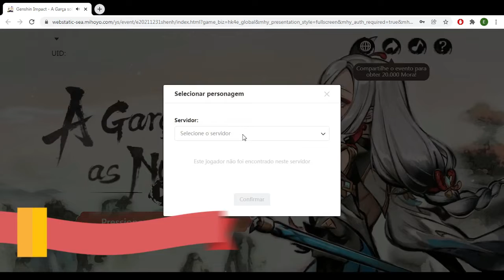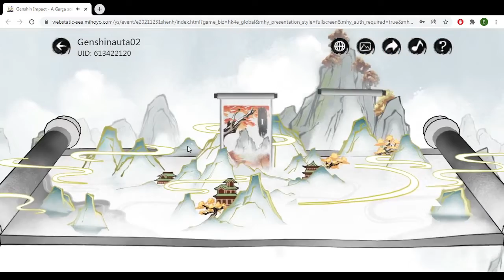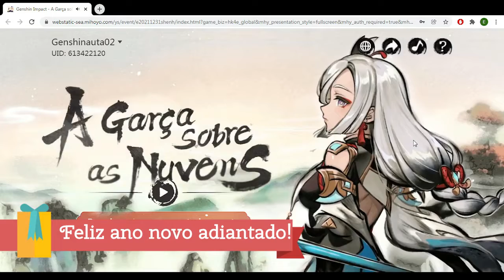NOVO WEB EVENTO '' A Garça Sobre as Nuvens'' GEMAS GRÁTIS!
Data do Web Evento: 31/12/2021 a 04/01/2021
Requisitos: Rank de Aventura 10.
Bem vindos ao meu Canal de Genshin impact.